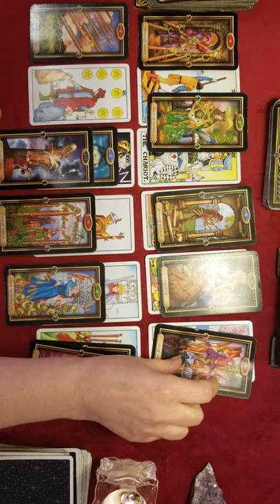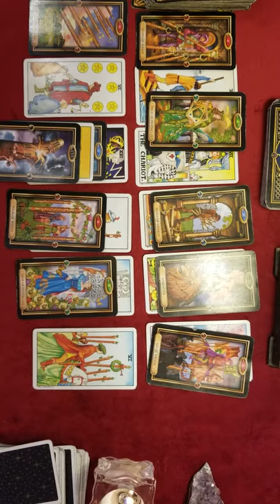SPEED READ - LEO